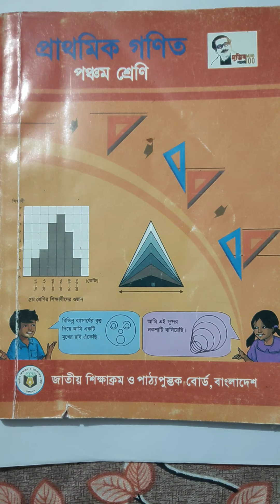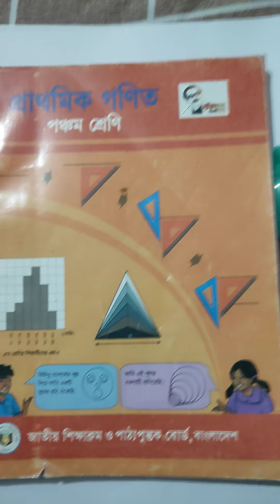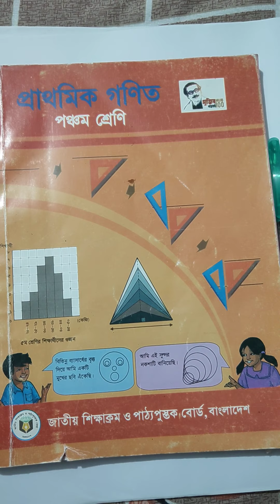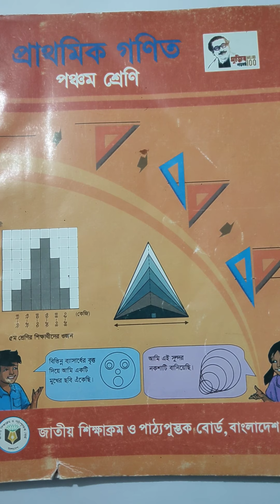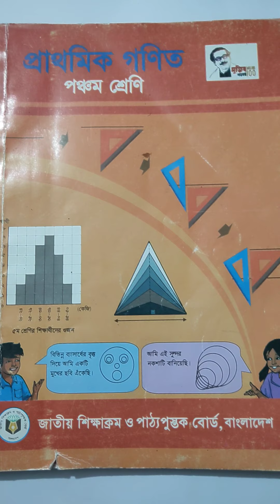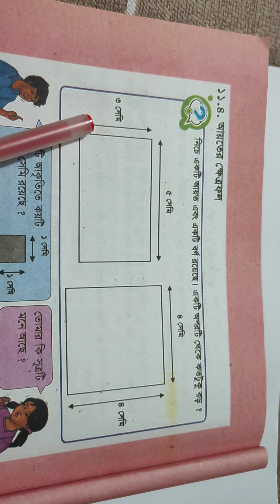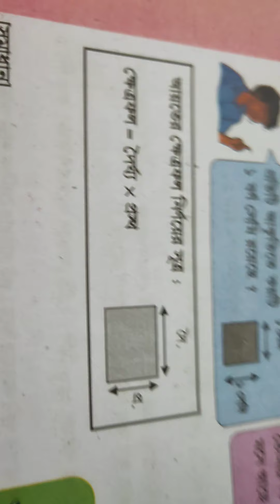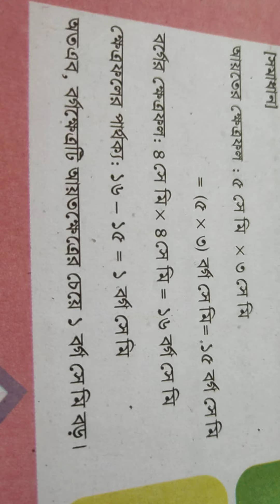শ্রেণি-৫ম; বিষয়- প্রাথমিক গণিত ;তারিখ-০১/০৯/২০২১